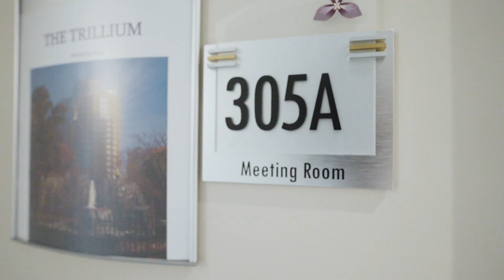That sun space make this condo stands out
Agent: Yasser Khalaf

Hire me for your next real estate listing video?